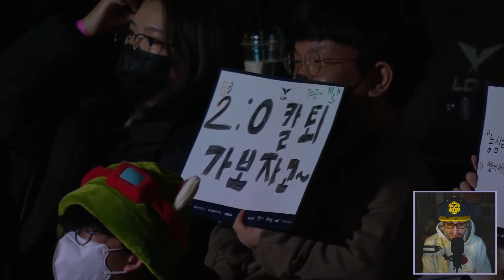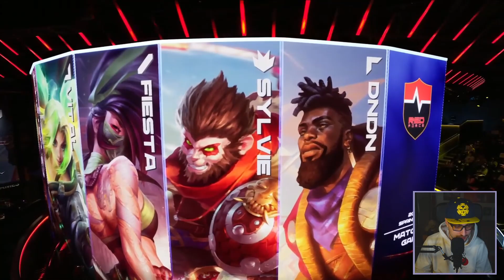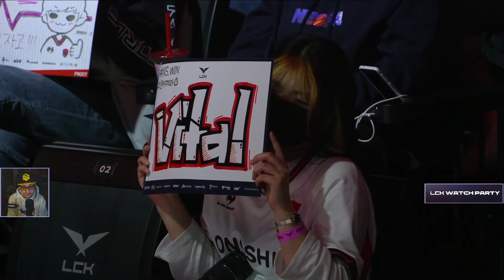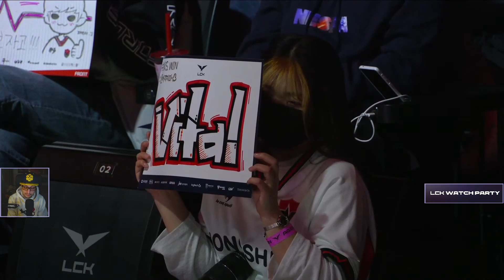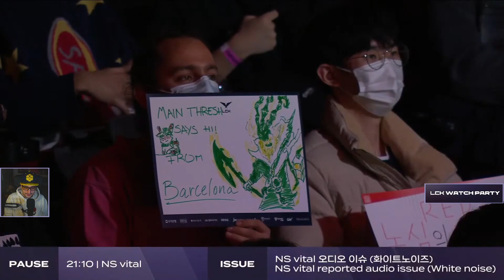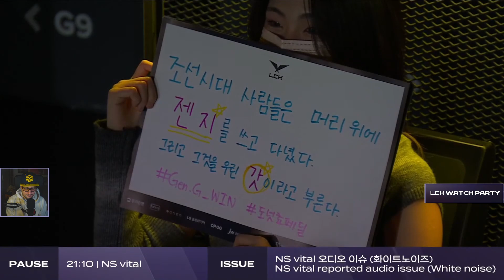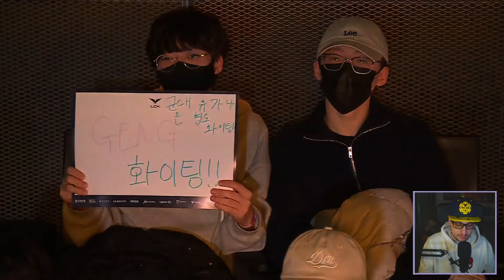¡KASSADIN 1VS9! - GenG vs. Nongshim RedForce: La mejor versión de un Kassadin ante la FIESTA de NS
Serie de la LCK del spring split de 2023 retransmitido en español.

Timers:

00:00 GEN vs NS Mapa 1
36:08 GEN vs NS Mapa 2